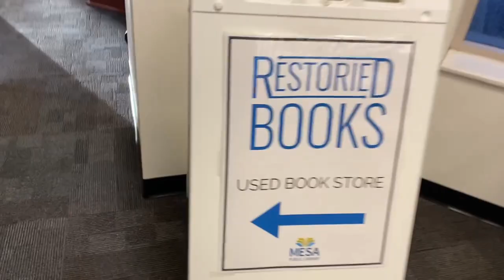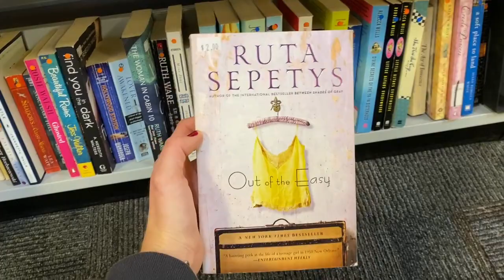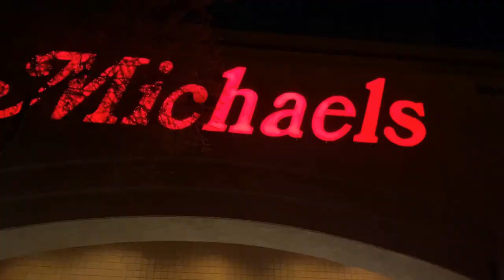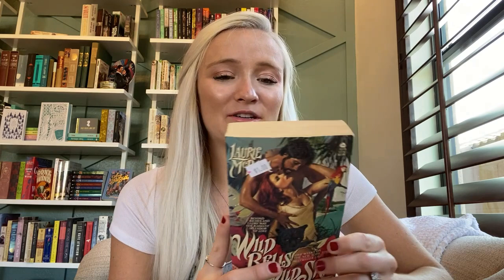BOOK SHOPPING & CHRISTMAS DECOR HAUL! | Vlogmas #1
Welcome to my library! This is a "pre-vlogmas" vlog where I went book shopping at my local library and bought some Christmas decorations at Michaels! I'm so excited about the books I found - please let me know if you've read any of them. So grab a cup of tea and come have a chat with me. :)

**Timestamps**
04:12 Romance Book Haul
15:41 Historical Fiction Book Haul
20:17 Christmas Decor Haul

Music by: Rook1e & J'san - Have Yourself A Merry Little Christmas via SoundCloud